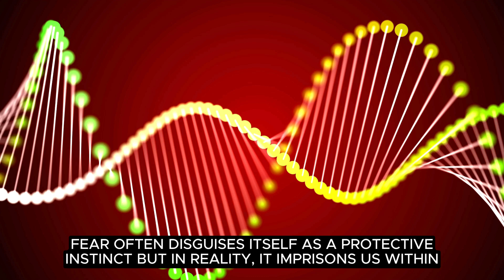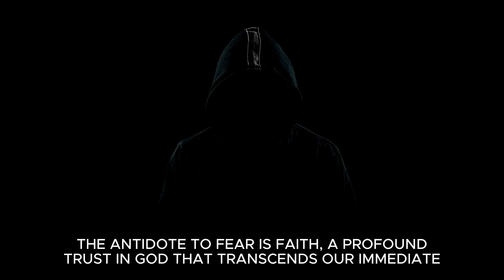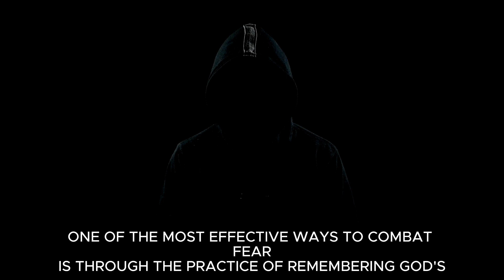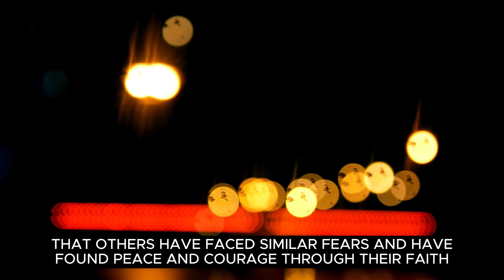youtube video #-CYpPTJFpUw